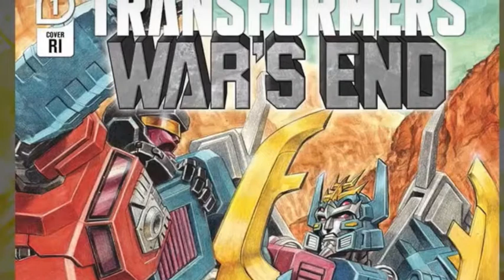Transformers Fan First (Recolor) Friday! Late to Party but bringing the best beer!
I'm a little late on this, but I'm bringing that blazing hot fire!